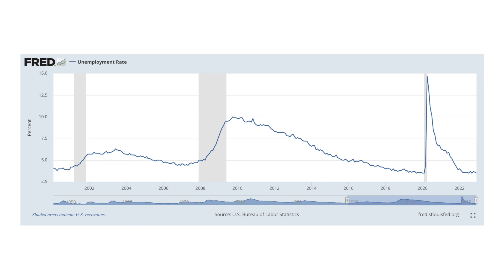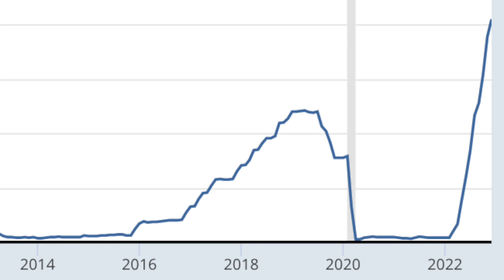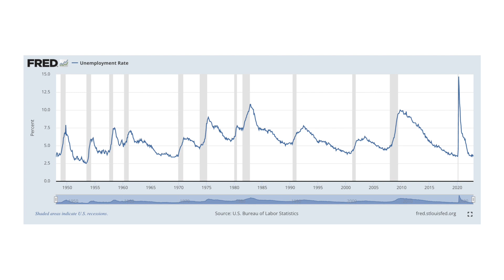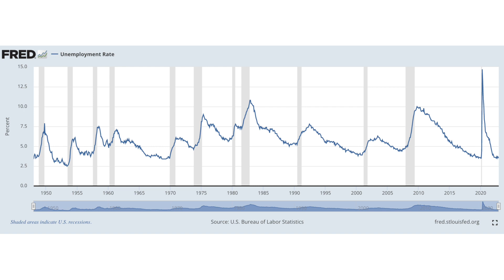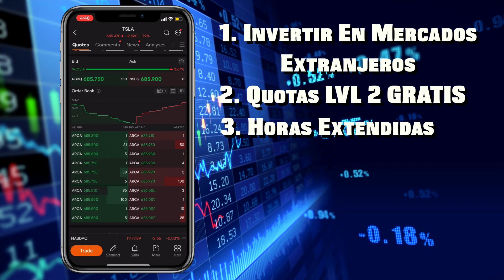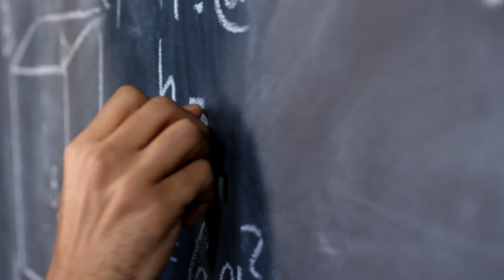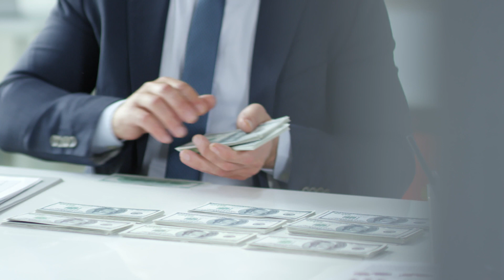MUCHOS Perderán Sus Empleos En 2023 (Prepárense)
❇️MooMoo:
Reciba 20 acciones GRATIS Más La Oportunidad De Ganar $50K si se abre una cuenta en MooMoo con este enlace:

Existe una alta probabilidad de que muchas personas pierdan sus empleos en 2023. En el video de hoy vamos a hablar acerca del por qué y qué podemos hacer para prepararnos.

❇️Seeking Alpha:
Software que utilizo para hacer mi análisis de acciones:

0:00 MUCHOS Perderán Sus Empleos En 2023 (Prepárense)
3:44 Moomoo
4:57 MUCHOS Perderán Sus Empleos En 2023 (Prepárense)